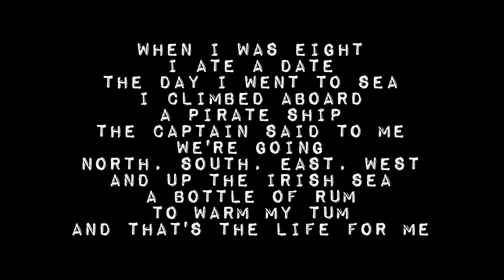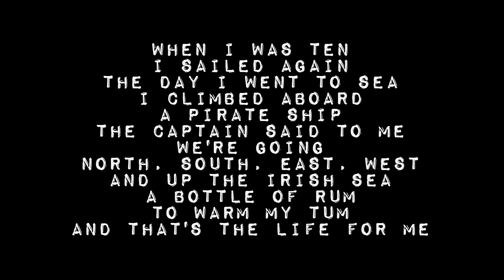The Pirate Song - lyrics